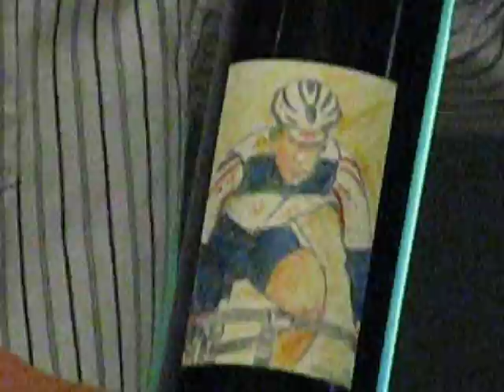Nikolausfeier 2009: Ehrung der Vereinsmeister - Union Raiffeisen Radteam Tirol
Beim KOLSASSBERG CLASSIC standen lt. Obmannangaben 72 URRTT-Teilnehmer in den diversen Kategorien für die Vereinsmeisterschaft am Start. Als Preise gab es eine Glastrophäe mit Gravur sowie eine Spezialflasche Rotwein.